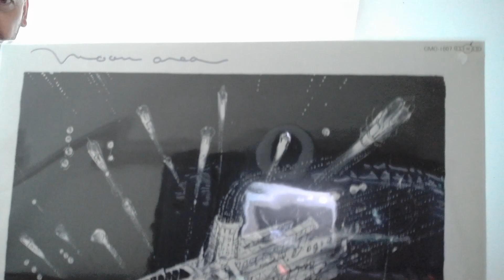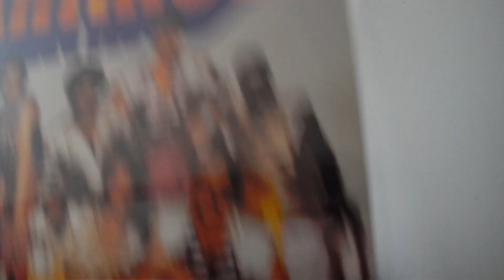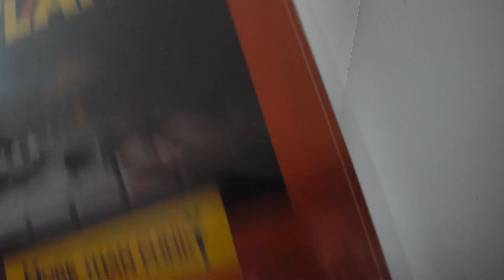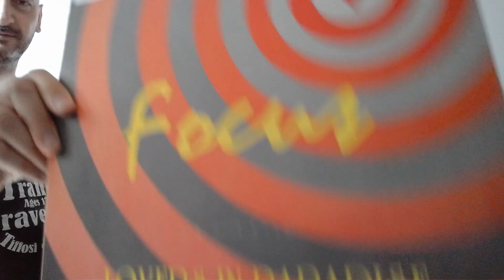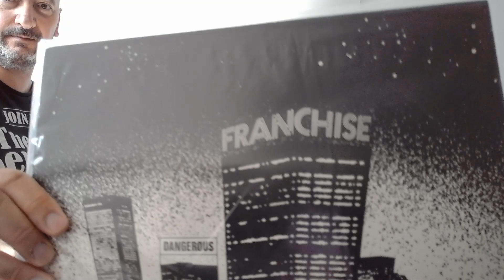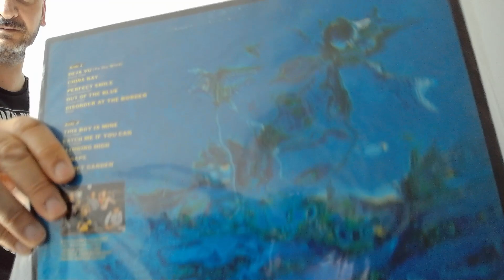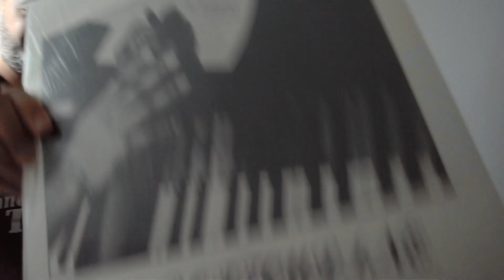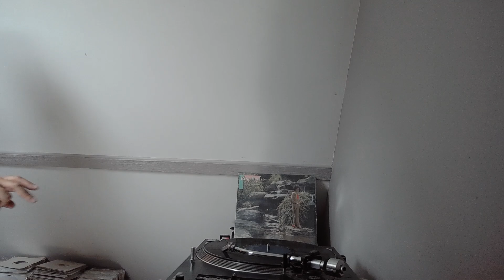LIVE A LA CASA # 6 - SUMMERTIME LIVE - "Le Forain Aux Antilles"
Live a la casa 6 - "Le Forain Aux Antilles"